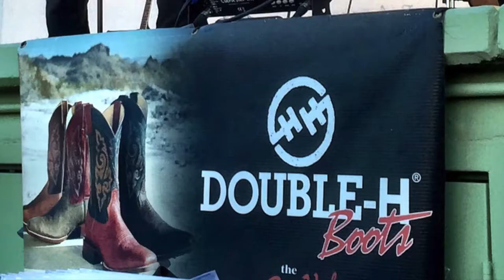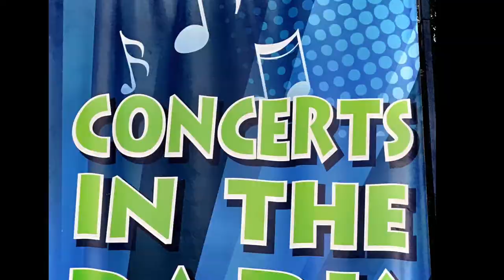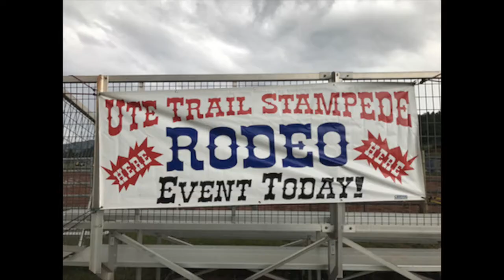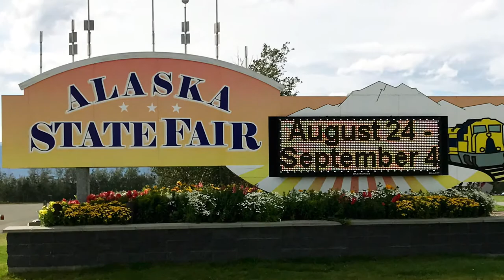Doo-Wah Riders: Double H Boots 2017 Final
This is a video highlighting the 2017 travels and performances by the Doo-Wah Riders.